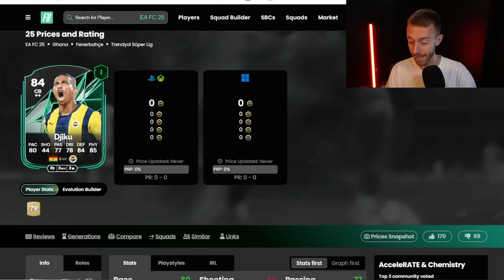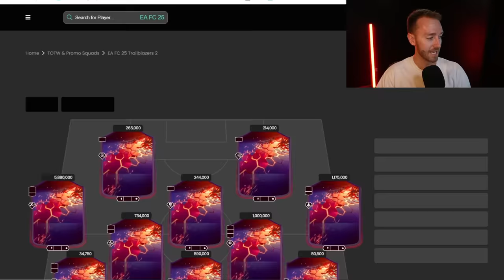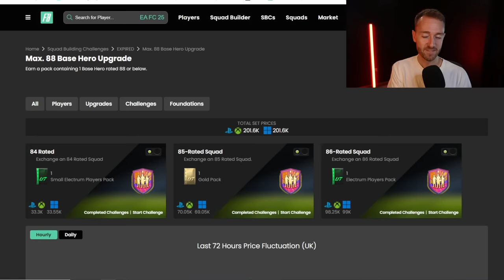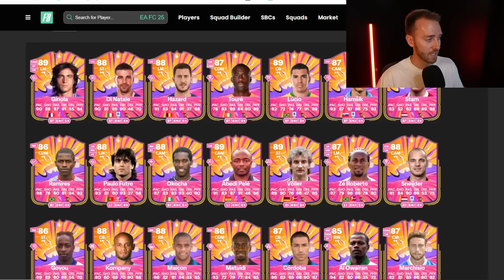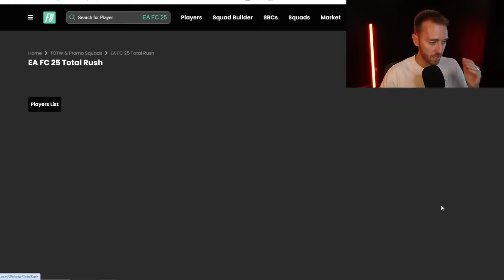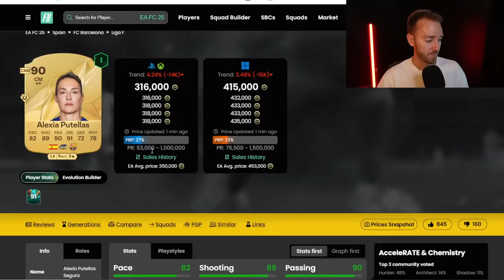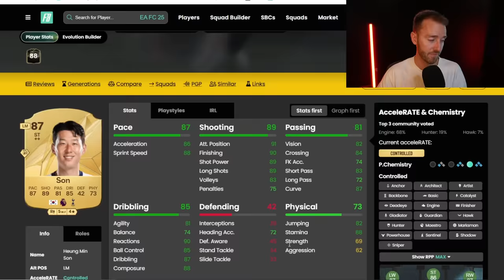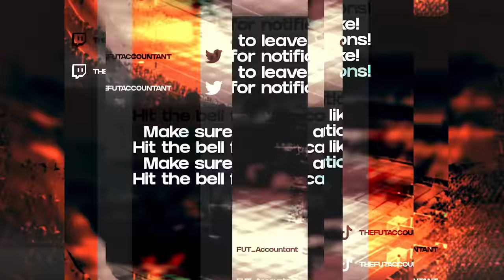The First UNCAPPED Hero Pack!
It's Sunday, and that means Icon or Hero Packs. We're learning from last week, so this is very likely today!